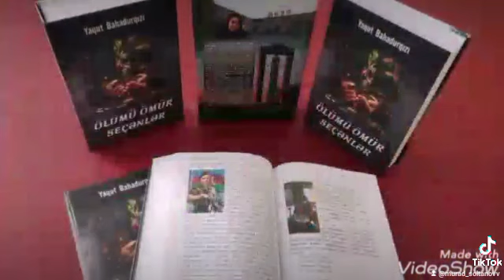ŞƏHİD SOLTANOV ORUC HEKAYƏSİ